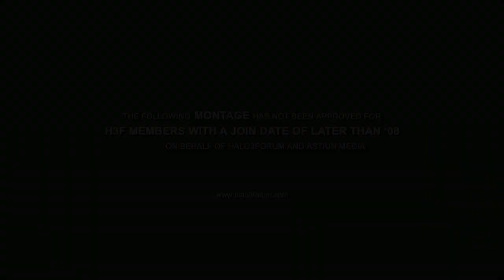ExuS -Halo 2 Vista Montage 3 - .::Edited By ExuS Himself::.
This is ExuS 3rd h2v montage with sick HD quality! The gameplay is from exus and he edited it himself. HE PLAYES WITH MOUSE AND KEYBOARD!